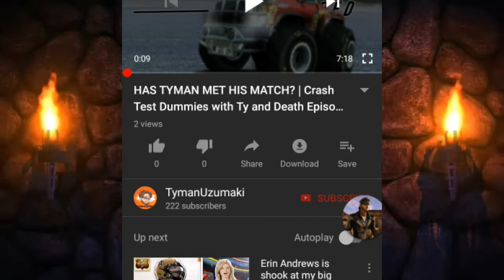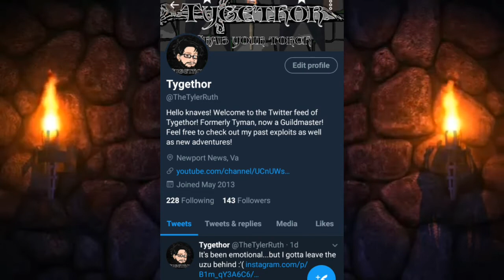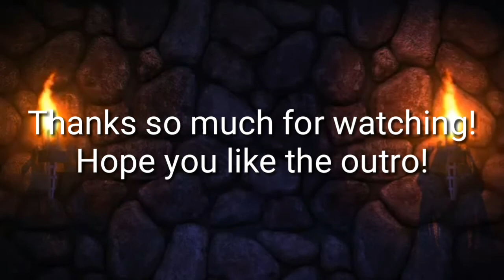Tygethor's new outro.. plus a final goodbye to Tyman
Greetings knave! Are you tired of the same old content being rehashed to you weekly? Well then, there's always an open slot in the Guild for you!! Tygethor focuses on gams that don't really get that much focus, as well as other special content!
Grab your torch and join the cause!
Be sure to follow me on all these social medias!